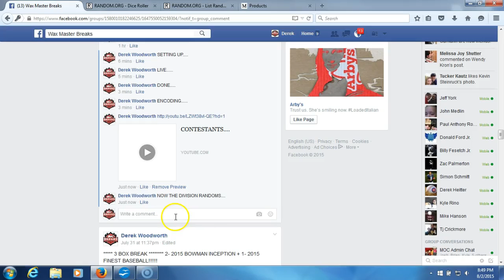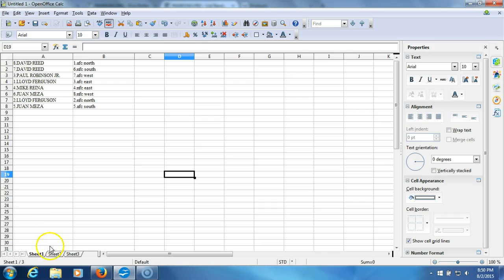DIVISIONS..! WATCH THE END FOR YOURS..! TRADES START NOW.